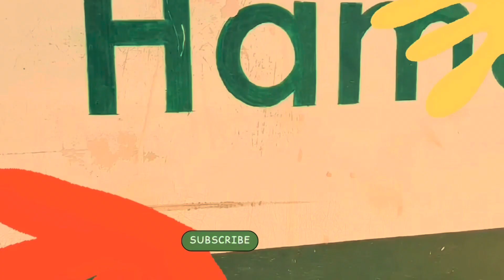Vlog | A day in rafi cricket stadium Bahria town karachi | Muzammil Vlogs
A day in Bahria town karachi rafi cricket stadium
Show your love keep supportive ❤️